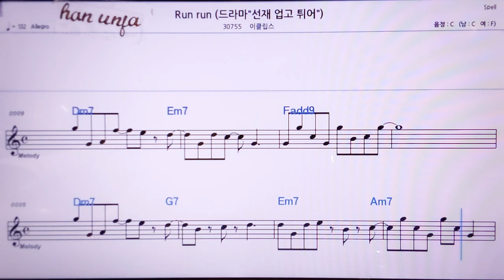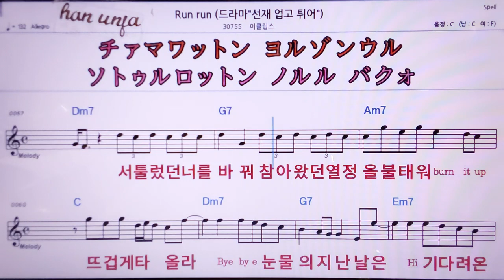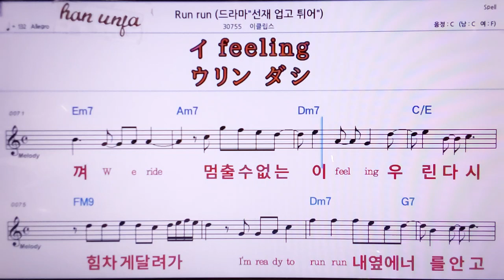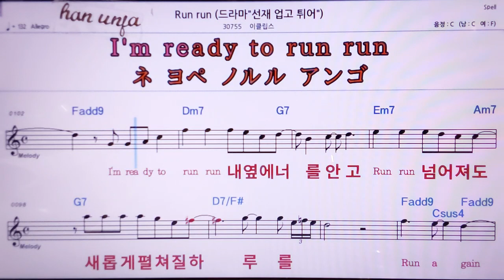💖Run run/이클립스 👍MR,노래방, 악보, 코드,Karaoke With Sheet Music